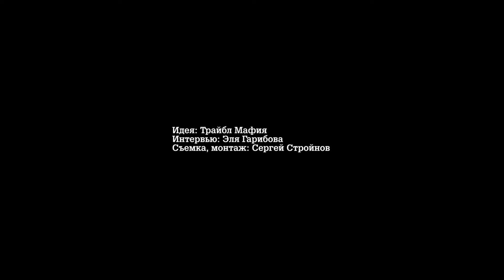Трайбл интервью с Алисой Араловой (часть II)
Вы ждали вторую часть интервью с Алисой Араловой? Эля Гарибова и "Трайбл интервью" снова  в эфире! Речь пойдет о балете, конкуренции, секретах  постановок, мужчинах в трайбле и многом другом. Не переключайтесь!